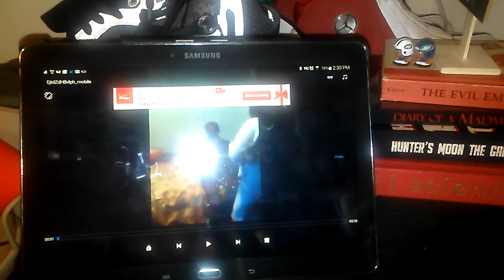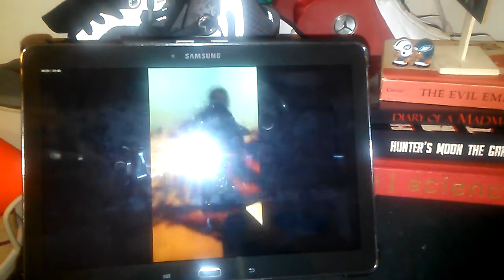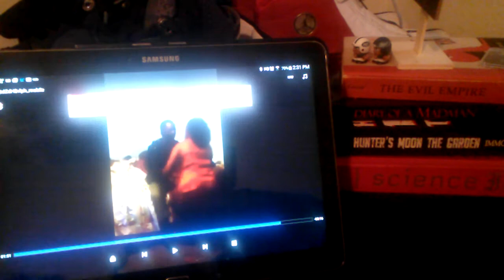Fat Girl Striptease Fail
Striptease Fail